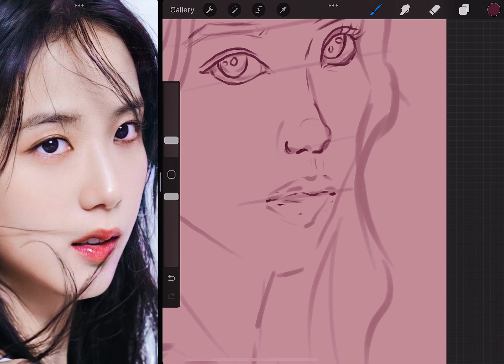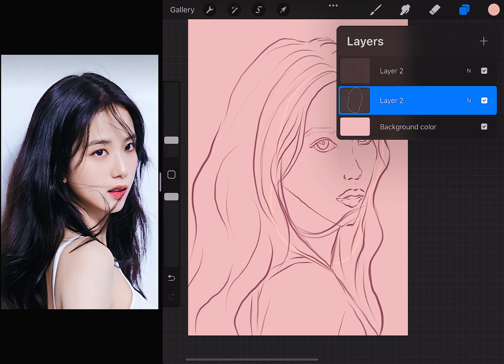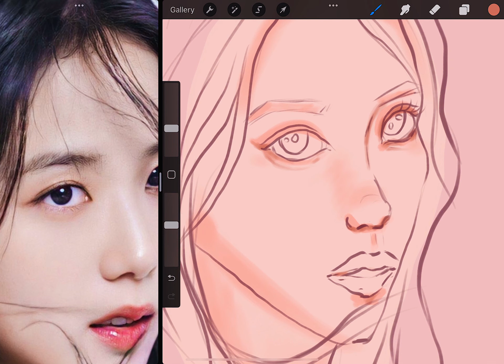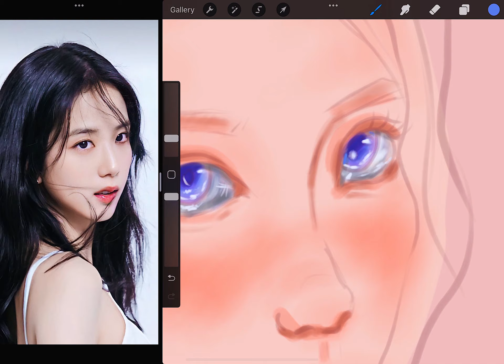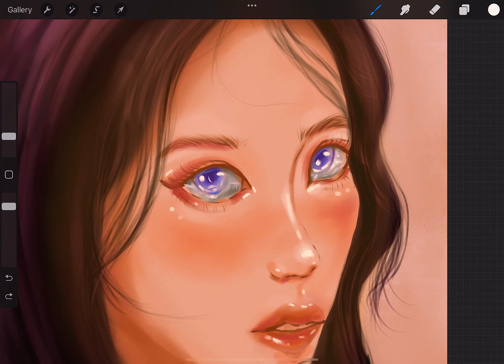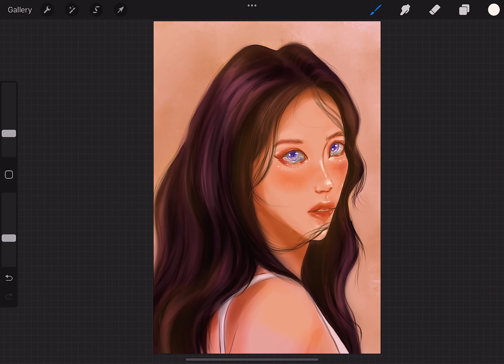Procreate painting cartoon character - Jisoo Blackpink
100 Days drawing Cartoon character. นี่คือ challenge การวาดCartoon character เพื่อค้นหา character และแนวงานของตัวเอง โดยใช้ความพยายามและฝึกฝนตัวเอง ในเวลา 100 วัน ต้องการที่จะเห็นการพัฒนาของตนเอง
แต่เดิม Numoofun มักจะวาดภาพเหมือนเป็นหลัก การวาด Cartoon character นั้นจึงเป็นเรื่องที่ท้าทายและต้องการพัฒนาเป็นอย่างมาก

ฝากกดติดตามช่องเพื่อค้นหา character ของตัวเองไปด้วยกัน และเป็นกำลังใจให้นักวาดทุกท่านในการตามหาความฝันของตัวเอง
This is my  challenge 100 Days drawing Cartoon character. I want to spend 100 days improving myself. Drawing cartoon is a huge challenge for me. If you like my artwork. Thank you so much.

This digital painting tutorial will help you understand more about procreate drawing and understand the use of colors simple line drawing to advanced drawing. If you have some question you can comment in my channal. If you have some idea for painting you comment.